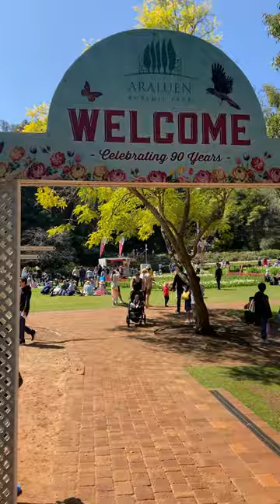Tulip Festival in Australia 🌷: A Colorful Spectacle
Welcome to the Araluen Botanic Park Tulip Festival, where nature transforms into a symphony of color and life! Wander through a mesmerizing wonderland of tulips in every hue imaginable, from deep purples to vibrant reds, and delicate pinks to sunny yellows. This annual festival is a testament to the beauty of spring, where the air is filled with the sweet scent of blooming flowers.

As you explore the meticulously landscaped gardens, you’ll encounter not only tulips but also a stunning array of other seasonal blossoms. Be captivated by the serene water features, tranquil pathways, and the harmony of nature at its finest.